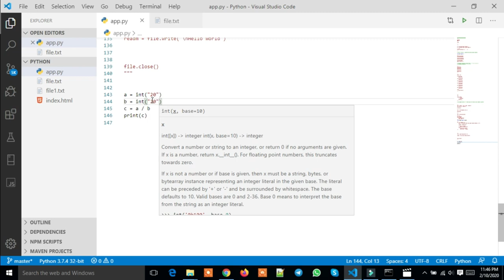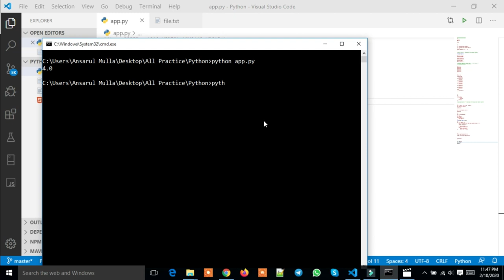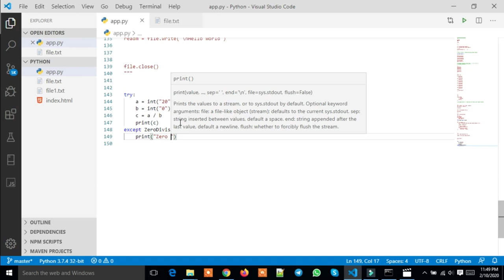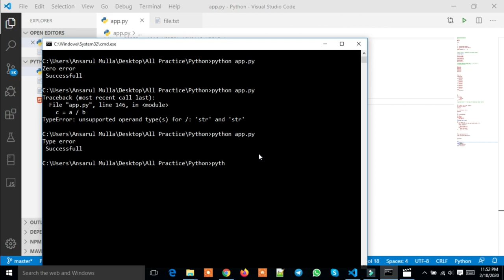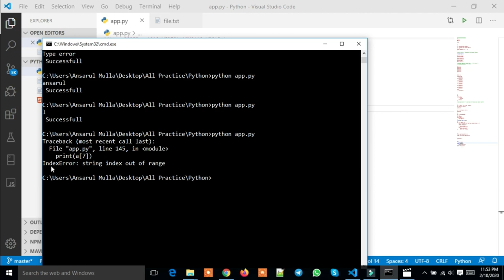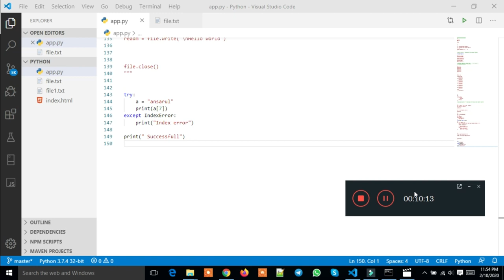Python Try Exception Error Hanle Bangla Part : 18